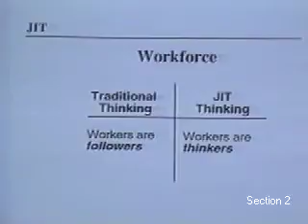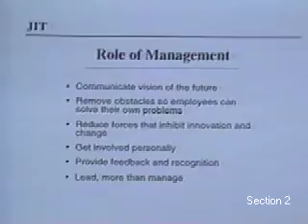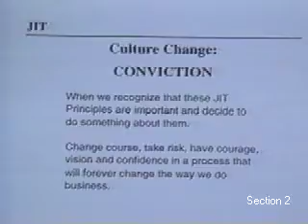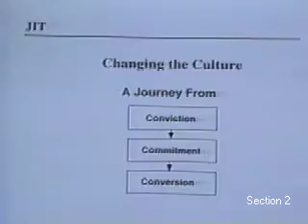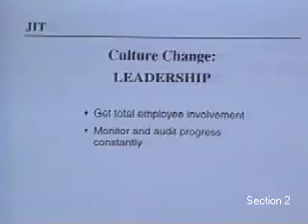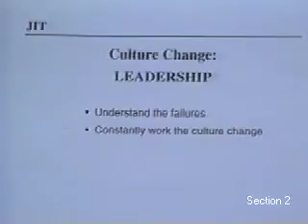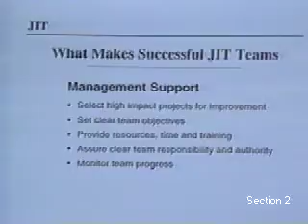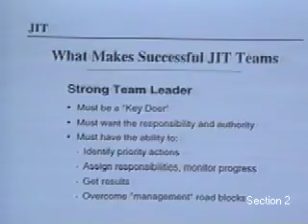Just in Time: Taking Action with Speed (Part 2)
Module 1

Just in Time: Taking Action with Speed

Presenter: George Zalatan

Organizations throughout Latin America are facing today a rapidly changing reality with intense global competition. In order to survive in this new environment, organizations need innovation and adaptability to new ideas and methods. This requires a new approach for doing business that will seek meeting higher standards of excellence while acting with greater speed.

Just in time (JIT) deals with change. It is a business strategy to continuously improve quality and productivity. It offers organizations, without regard to size or budget, a new set of principles that will greatly help towards achieving international competitiveness.

This videoconference will introduce the Just in Time system, it’s main rules, and already proven strategies for implementation.